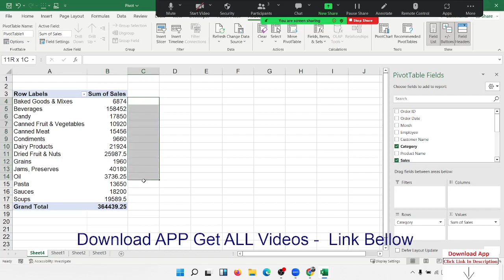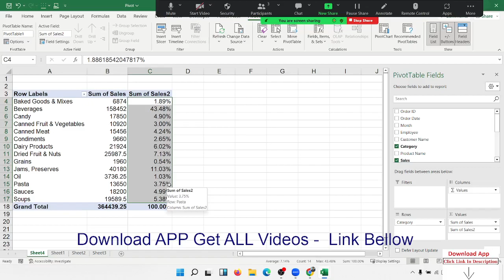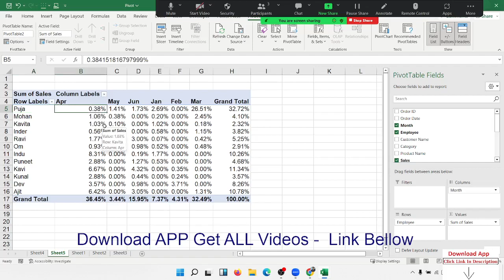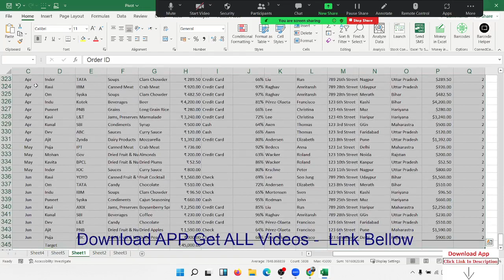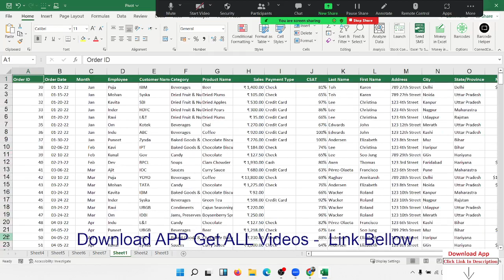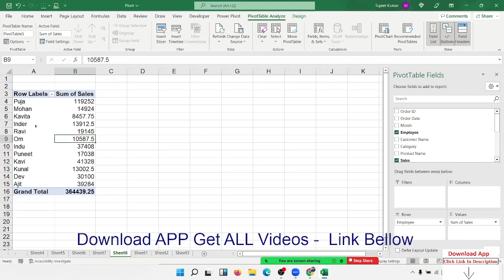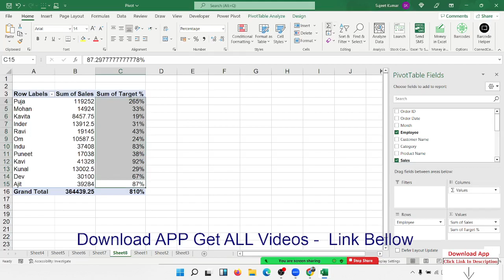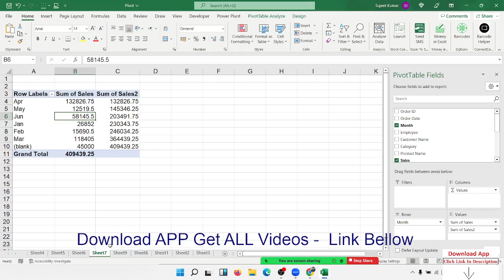Calculate Formulas in Excel Pivot Table